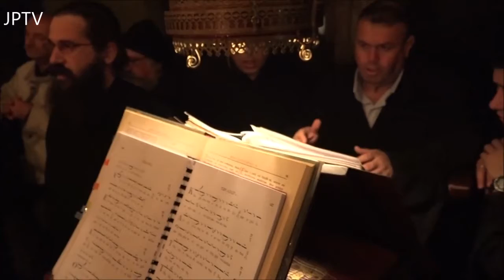ΠΑΤΡΙΑΡΧΙΚΗ ΘΕΙΑ ΛΕΙΤΟΥΡΓΙΑ ΠΑΝΗΓΥΡΗ ΤΗΣ Ι. ΜΟΝΗΣ ΓΕΩΡΓΙΟΥ & ΙΩΑΝΝΟΥ ΧΟΖΕΒΙΤΩΝ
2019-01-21 ΠΑΤΡΙΑΡΧΙΚΗ ΘΕΙΑ ΛΕΙΤΟΥΡΓΙΑ- ΠΑΝΗΓΥΡΗ ΤΗΣ Ι. ΜΟΝΗΣ ΓΕΩΡΓΙΟΥ & ΙΩΑΝΝΟΥ ΧΟΖΕΒΙΤΩΝ